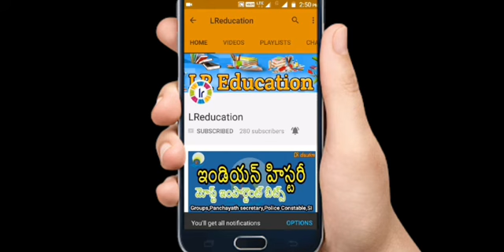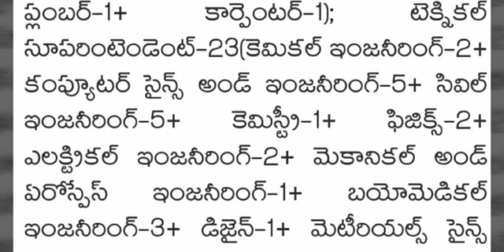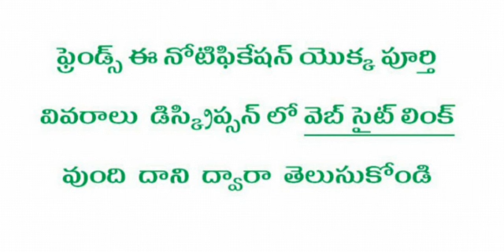IITH Jobs Indian Inistitute of Technology Of Hyderabad,posts in IITH,Telugu,Hindi,English,explain,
IITH Jobs Indian Inistitute of Technology Of Hyderabad,posts in IITH,Telugu,Hindi,English,explain,Telugu General Knowledge Video
Telugu GK
GK in Telugu
Telugu Quiz
Quiz Telugu
Quiz
GK Videos
Telugu Rhymes
Rhymes in Telugu
Telugu Stories
Kanada GK
English Quiz
Quiz in English
Study Material
DSC Material
Online Tests
International Affairs
Civil Telugu STUDY MATERIAL
Indian Geography
About India
Telugu General Knowledge Video,
Competitive Exams Study Material in Telugu,
Group-1 Study in Telugu, Group-2 Study in Telugu,
GK Video, Study in Telugu,
Telugu GK, Indian Geography,
General knowledge,gk questions,
UPSC,RRB, bank exams, postal assistant, ibps, Quiz questions,
all competitive exams,
examsbook, gk qusitions, ssc cgl, gk for IAS,IPS,
gk test, gk bits,
competitive exmas 2016,
Indian Geography,
Geography, Reviers,
Telugu GK, Group 1,
Group 2, Police Jobs,
Indian Geography Bit Bank,
Geography Bit Bank for competitive Exams,
TSPSC Group 2 Study Material and Bit Bank,
ICAR, DSC, APPSC, TSPSC,